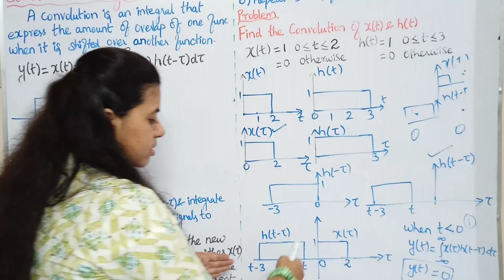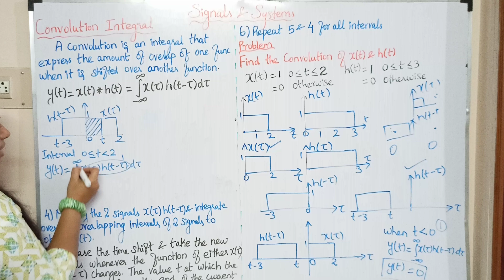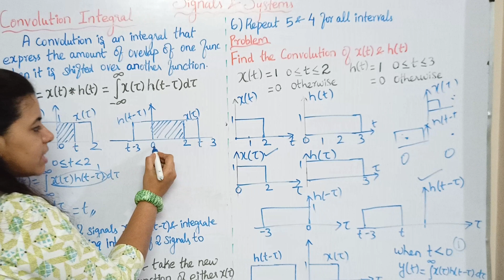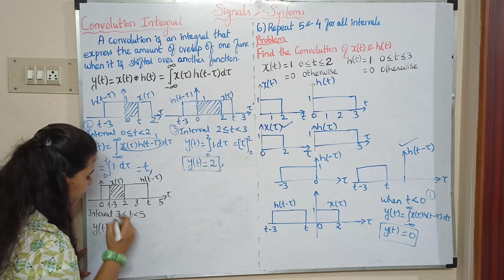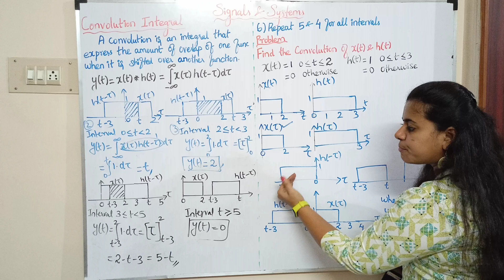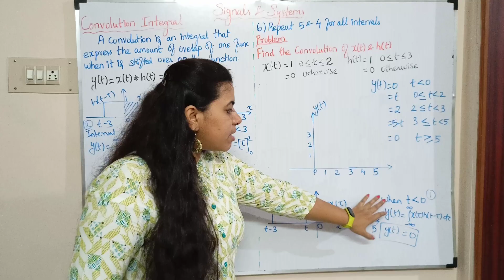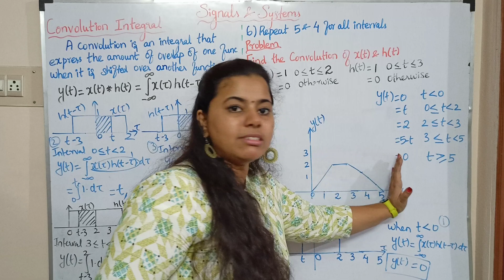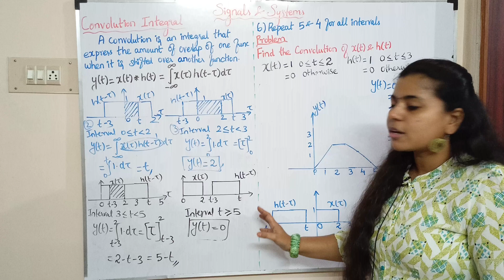SS 47 | Convolution integral Graphical method Part 2 | in Tamil | Signals and systems part 47